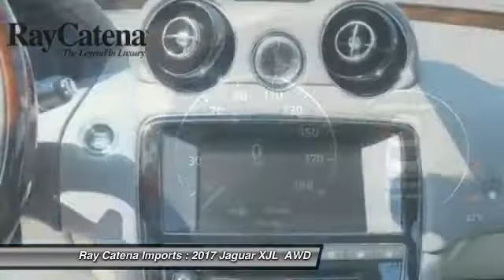2017 Jaguar XJL EDISON NJ J17565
2017 Jaguar XJL Portfolio

920 US Highway 1 North

Don't miss this 2017 Jaguar. Make a great choice today with this must-have . Learn more about this  by contacting the dealership today and own it today.